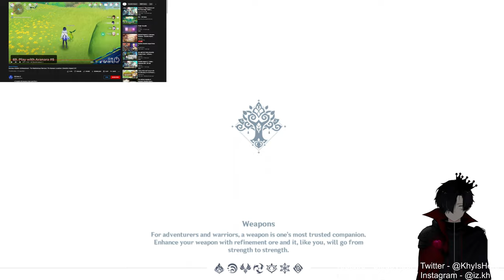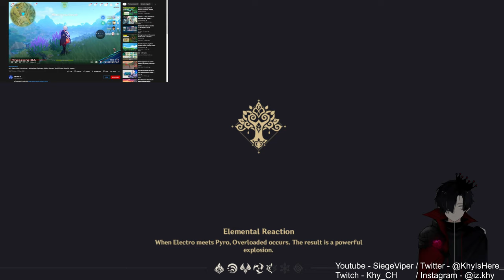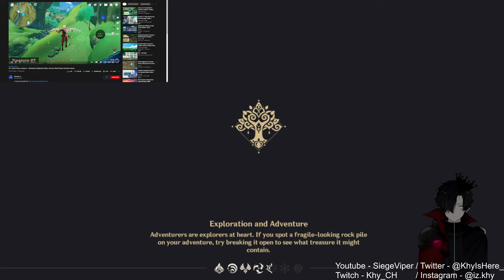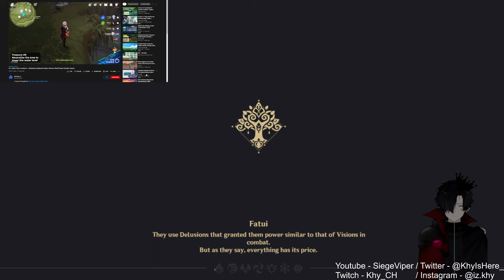Doing the final quest of the event! | Genshin Road To 100% Sumeru [ Part 80 ]